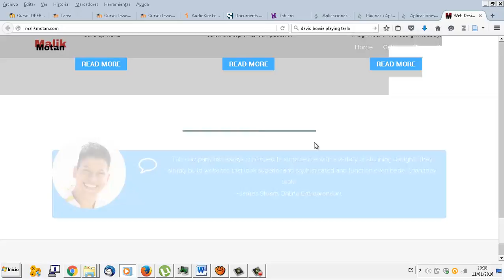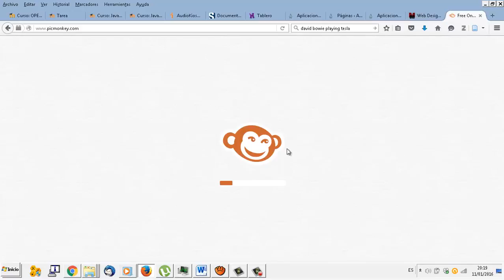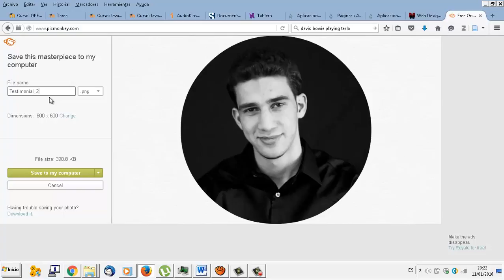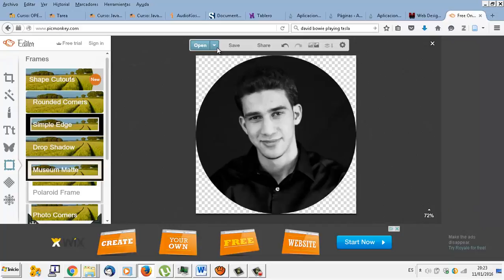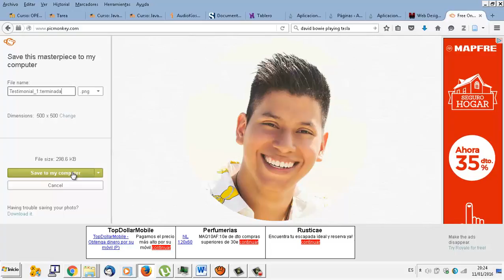UD0807 Recortar fotos Picmonkey Wordpress Aplicaciones web CFGM